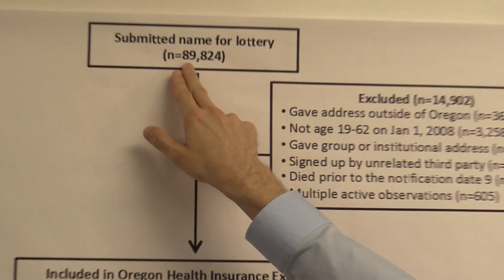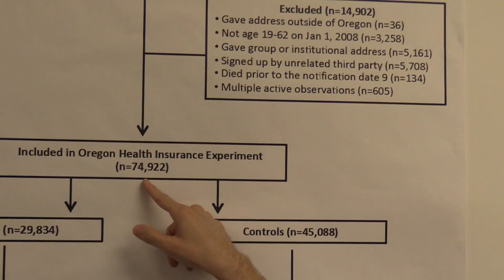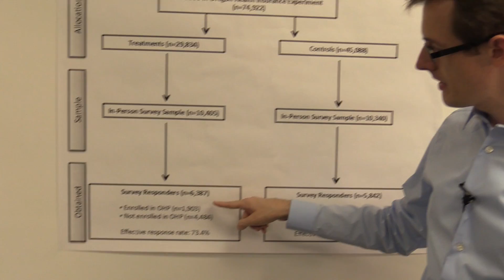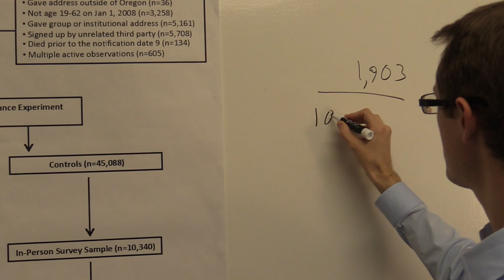Design of the Oregon Health Experiment: Causal Inference Bootcamp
This module describes the study design for the Oregon Health Insurance Experiment.